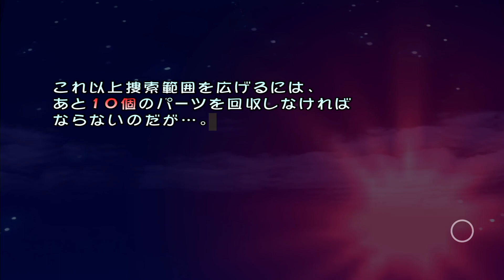ついに大水源に到着！！やばい難しい【ピクミン１】：10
正しい方法なんてわからない　ただ思ったように行動している…

🔷ぽなよのTwitter（ゲームと日常のことつぶやいてます）